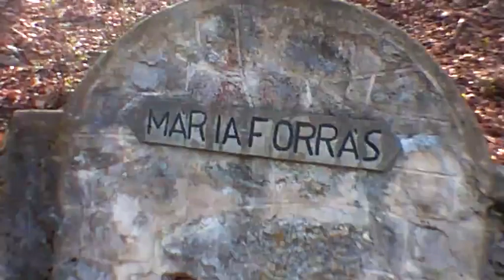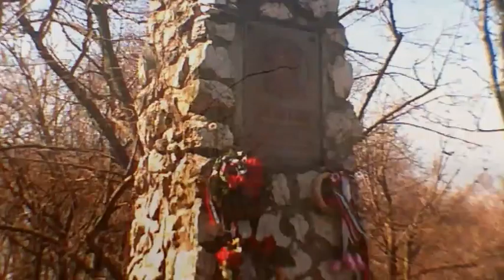Kis-fennsíki túra - 2015.04.11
Szentléleki TH. - Mária-forrás - Örvény-kő - Magos-kő - Remete-barlang - Taréjos-szikla - Vidróczky-barlang - Csókás - Csókás-forrás - Csókási-barlang - Csókás - Válint-kereszt - Szentléleki TH.